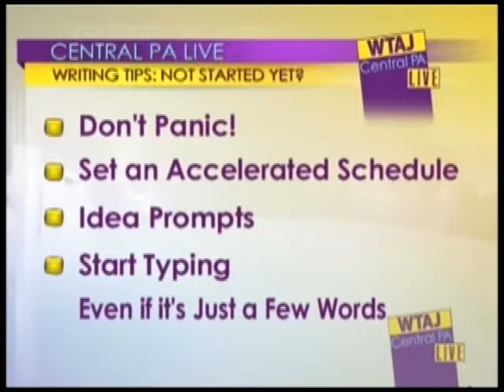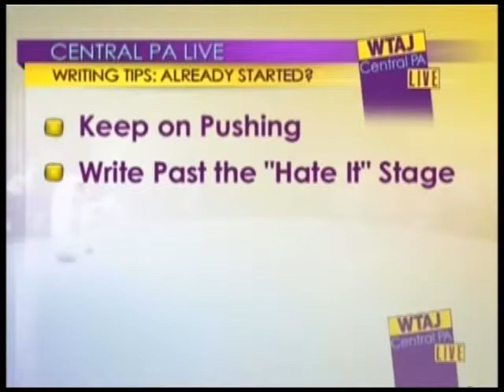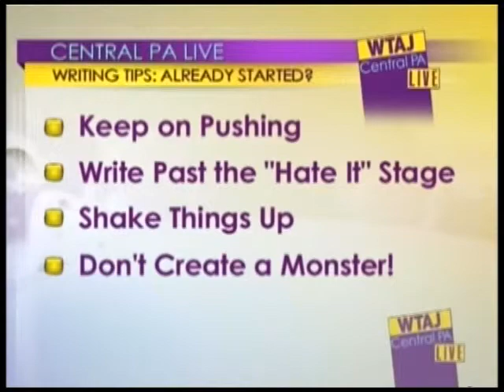Author Robert T. Jeschonek TV Interview Nov. 21, 2012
Author Robert T. Jeschonek discusses his novel, Resist the Red
Battlenaut, and NaNoWriMo on Central PA Live on WTAJ-TV, 11/21/12